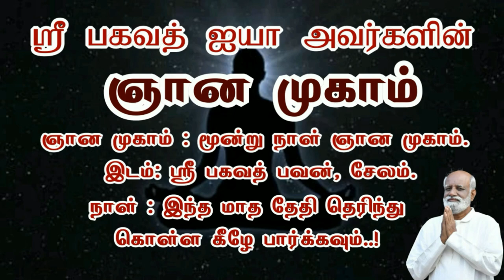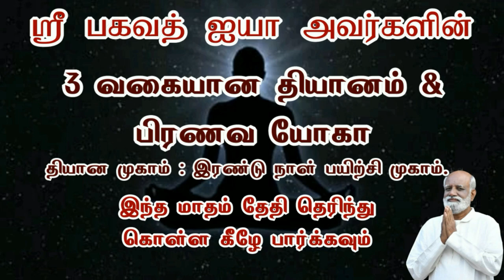ஸ்ரீ பகவத் ஐயா ஞானம் அடைந்த நாளில் சிறப்பு கேள்வி பதில் ..! - Sri Bagavath ஐயா | 06.03.2023